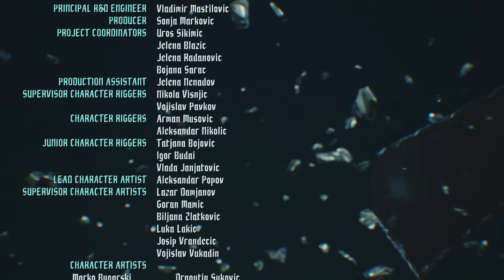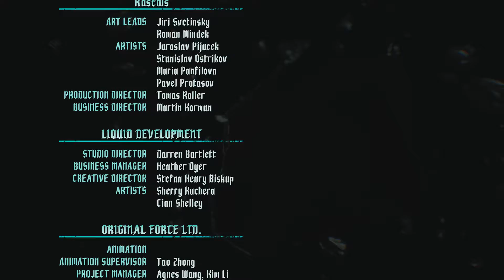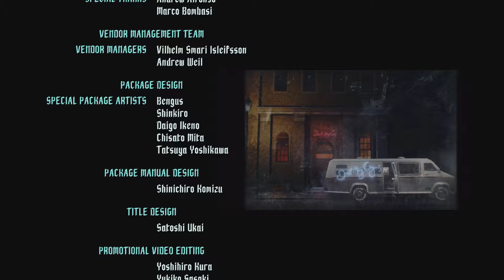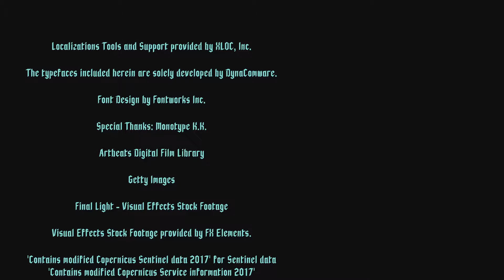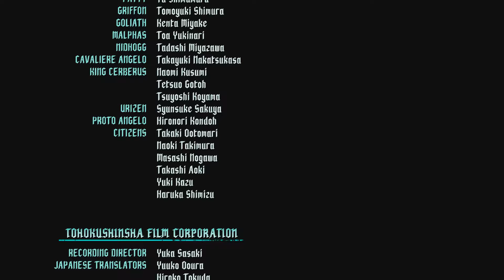Mission 20 - True Power | Devil May Cry 5 (PS4 Pro) - 21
Prepare to get downright demonic with this brand new entry in the over-the-top action series, blending its signature high-octane stylized action and otherworldly & original characters the series is known for. Director Hideaki Itsuno and the core team have returned to create the most insane, technically advanced and utterly unmissable action experience of this generation!